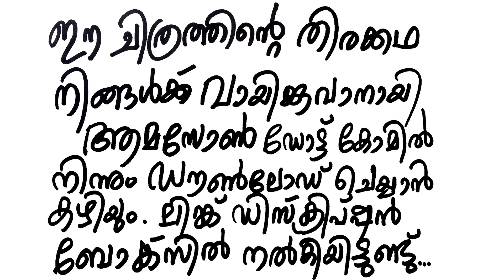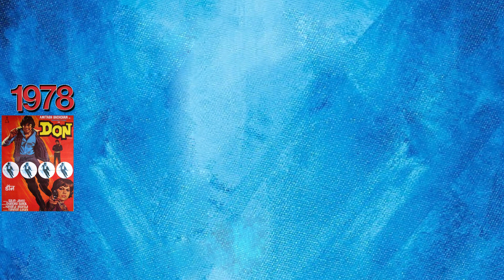Mohanlal loses battle of Superstardom I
ക്ലാരയും ജയകൃഷ്ണനും...
ഇത്തവണ ക്ലാരയുടെ മകളും...
An exciting film in the pipeline.
You can get it through the below given link: